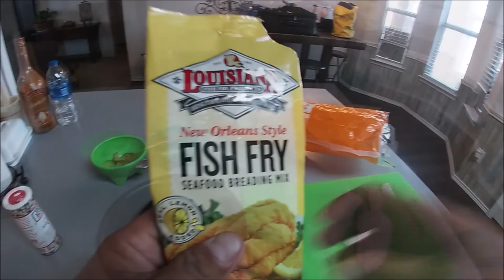SURF FISHING THREE SPECIES with ONE GOLD SPOON!*(Catch and Cook)*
Shout out to: @Fishin4Trophies  Visit his channel!
 Today we are at the Gulf Coast fishing for whatever bites! We hook into a couple different species of fish and keep one for the table. Come check it out!